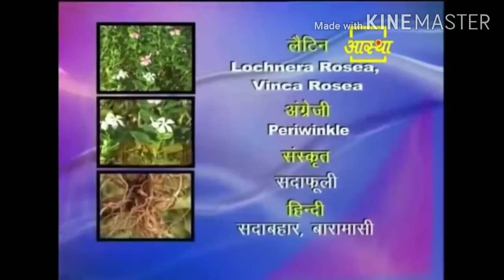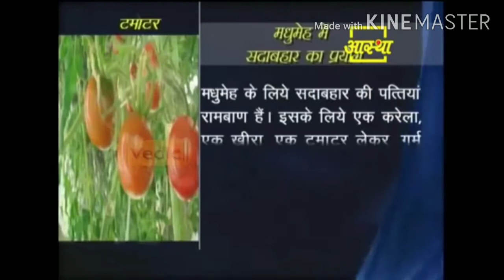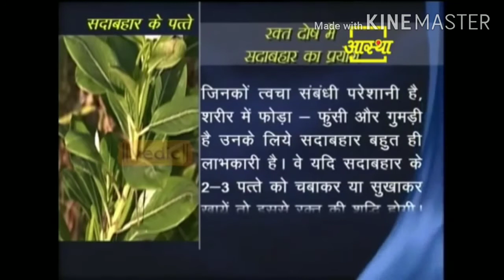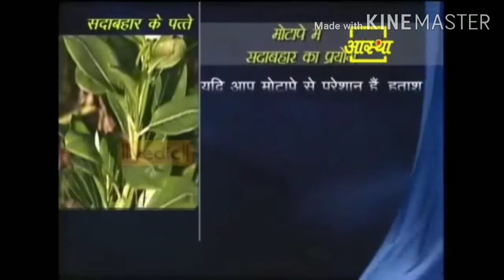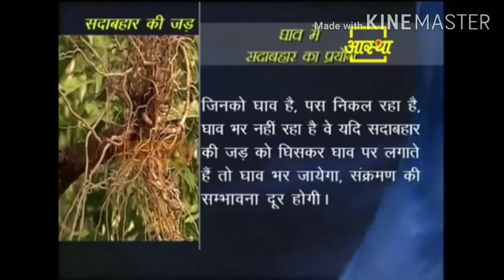सदाबहार फूल के अद्भुत लाभ आचार्य बालकृष्ण जी ।।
सदाबहार फूल के प्रयोग आचार्य बालकृष्ण जी ।।